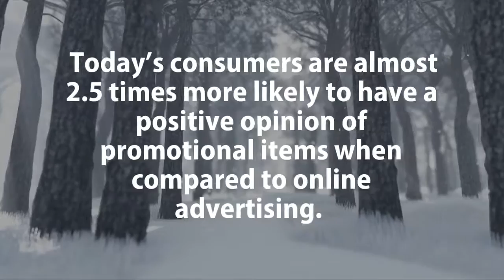4 Promotional Marketing Trends We Expect to See Throughout 2017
Stand out from the pack at your next event

We’re living in an ever-changing digital world and although new marketing channels and technologies are emerging rapidly, promotional marketing is still one of the most effective tactics.

In fact, today’s consumers are almost 2.5 times more likely to have a positive opinion of promotional items when compared to online advertising. By making good use of promotional marketing, you can quickly attract more customers, increase brand awareness and drive sales.